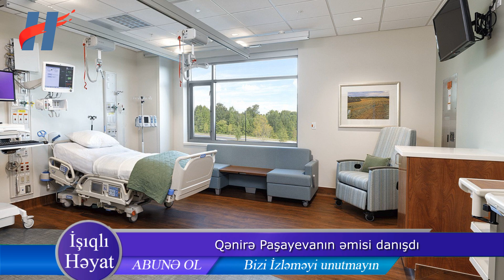Qənirə Paşayevanın əmisi danışdı - “Süni nəfəs aparatına qoşulub, heç bir reaksiya vermir”